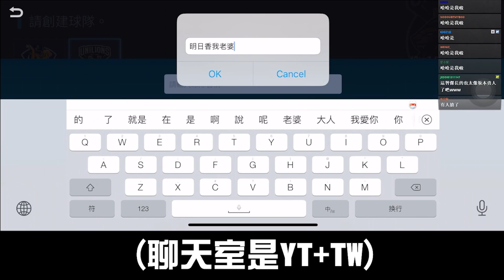啦啦隊有夠香！中華職棒新遊戲！但我說這個畫面是不是色色的？全新棒球遊戲試玩！（CPBL職業棒球）